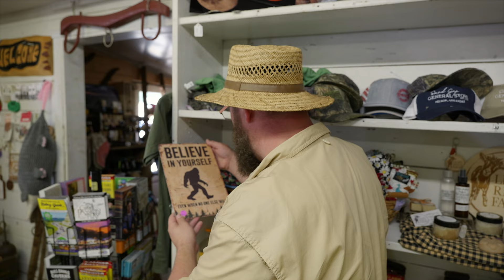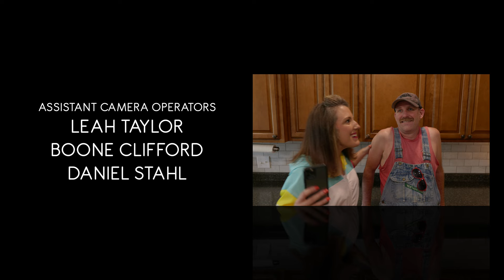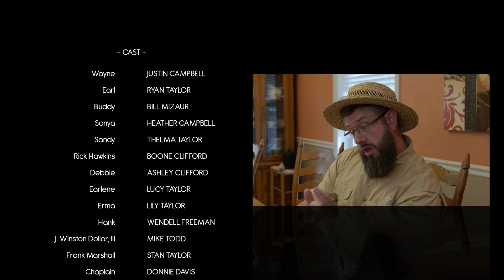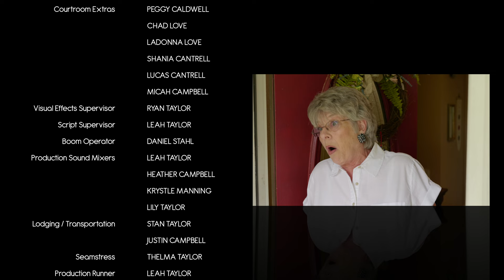BLAME IT ON WAYNE - A Ryan Taylor Film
Located in the Ozark Mountains of Arkansas, Wayne and his two brothers-in-law, Earl and Buddy, find themselves in the wrong place at the wrong time. The only ivory-billed woodpecker in the state has turned up dead, and Wayne has been accused of being the guilty party. Can his idiot pals prove his innocence before it's too late? This Ryan Taylor film is guaranteed to have the whole family laughing!